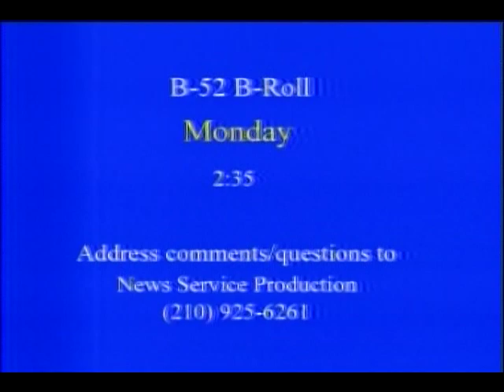B-52 Stratofortress Taking Off And Landing - Lackland Air Force Base (2008)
Footage of the B-52 aircraft. Scenes include the aircraft taking off and landing. Courtesy Video | Defense Media Activity - Air Force

Factual, impartial and current. AiirSource brings you the latest insights from the United States Armed Forces.